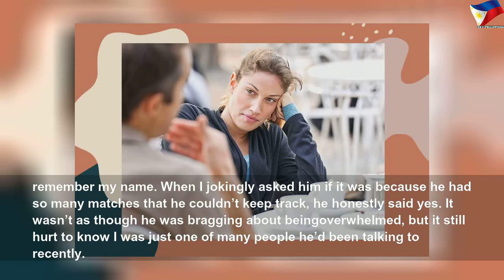Whelming is the newest horrible dating trend — and you've definitely experienced it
Whelming is the newest horrible dating trend — and you've definitely experienced it | Nice Right
While you may be familiar with breadcrumbing and ghosting, there&#39;s a new dating trend that just appeared—and it&#39;s called "whelming." What does it mean and how does it affect you? It&#39;s not as good as you may hope.